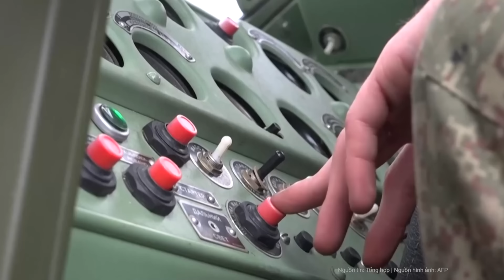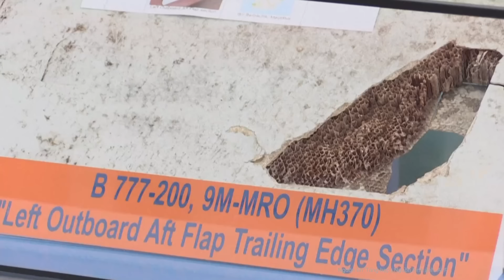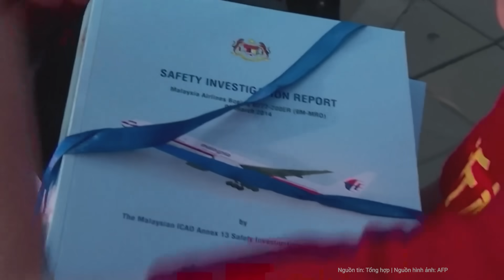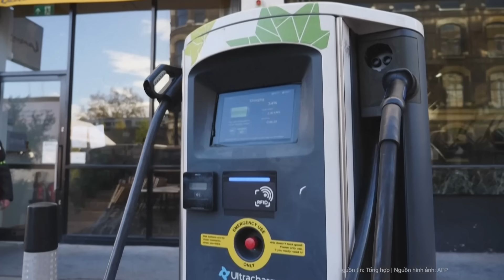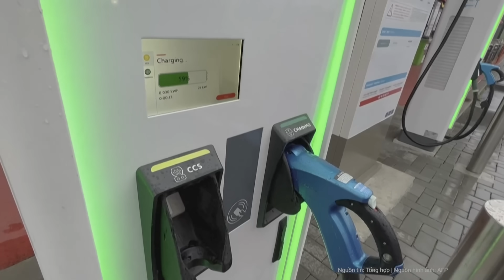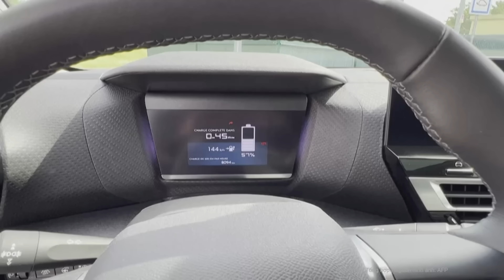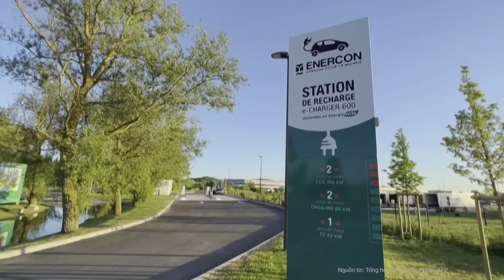Nga bất ngờ giáng đòn “quét sạch” Bakhmut, binh lính Ukraine ồ ạt tháo chạy tán loạn | Nghệ An TV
Báo cáo từ Bộ Quốc phòng Nga cho biết rằng quân đội Nga đã thực hiện cuộc tấn công vào một cứ điểm quân sự của Ukraine tại Bakhmut, khu vực phía Tây Bắc thuộc Cộng hòa Nhân dân Donetsk tự xưng.